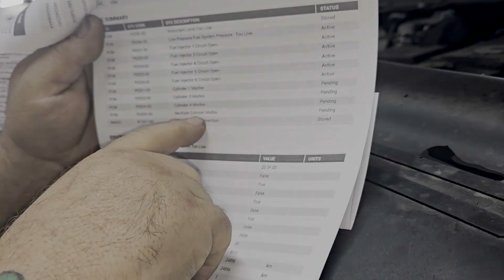“The Fuel Sample Told the Truth… Gas in a Diesel Ram 3500”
She brought in her Ram 3500 diesel thinking it had a fuel system problem… but one simple test told the real story.

Instead of guessing or throwing parts at it, I pulled a fuel sample and ran a gas-light test — and that’s when the truth came out. Gasoline in a diesel truck can destroy injectors, the high-pressure pump, and the entire fuel system if it’s driven.

In this video, I show:

How mechanics verify fuel contamination

The fuel sample gas-light test step-by-step

Why gas in a Cummins diesel is so dangerous

What not to do if this happens to your truck

How this mistake gets misdiagnosed all the time

If you own a Ram 2500 / 3500 diesel, this is something you need to understand — because one wrong move at the pump can cost thousands.

👇 Have you ever seen gas put in a diesel by mistake?
Drop your story in the comments.

👍 Like the video if this saved you money